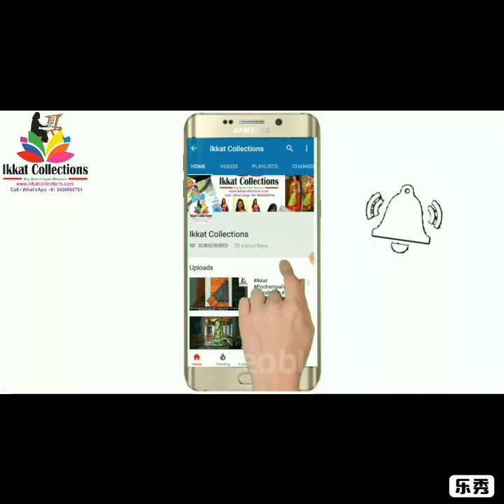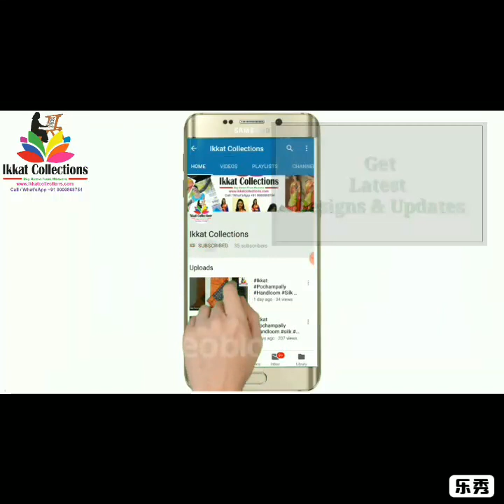Pochampally Handlooms Ikkat Masrized Cotton Sarees With Blouse